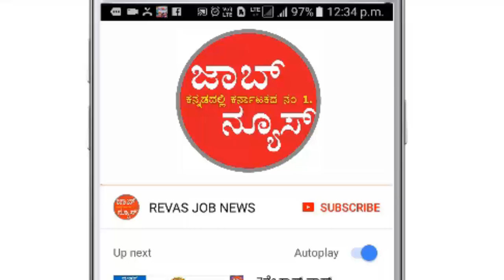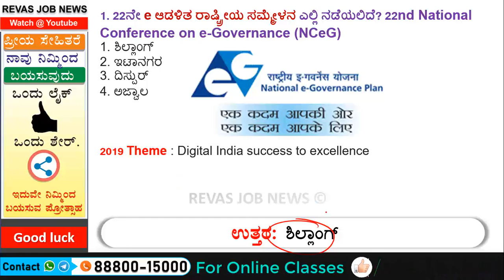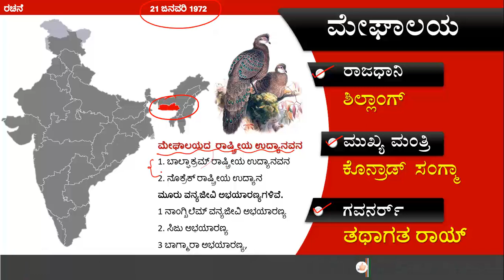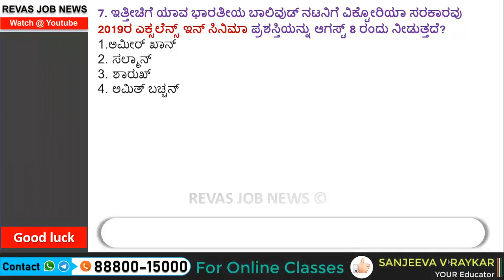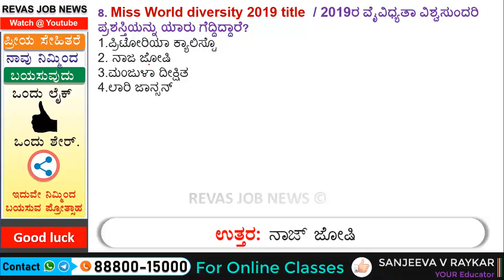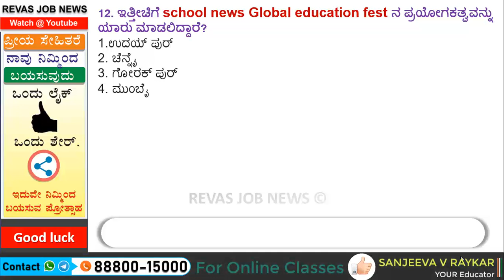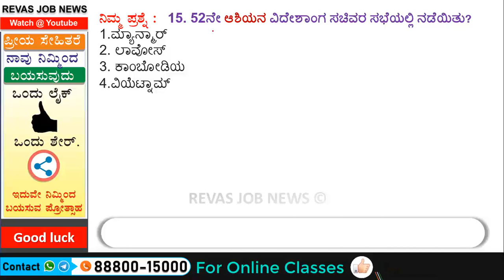🔴 7 August 2019 Current Affairs in kannada | Daily Current Affairs ಪ್ರಚಲಿತ ಘಟನೆಗಳು by Sanjeev Sir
7 August 2019 Current Affairs in kannada | Daily Current Affairs in kannada  August Current Affairs in kannada Revas  job news current affairs in kannada Prachalita Ghatanegalu,

credited to
1. Jammu and kashmir: By w:user:Planemad - Own workInternational Borders: University of Texas map library - India Political map 2001Disputed Borders: University of Texas map library - China-India Borders - Eastern Sector 1988 & Western Sector 1988 - Kashmir Region 2004 - Kashmir Maps.State and District boundaries: Census of India - 2001 Census State Maps - Survey of India Maps.Other sources: US Army Map Service, Survey of India Map Explorer, Columbia UniversityMap specific sources: [1],., CC BY-SA 3.0,
2. By NeGP Department CC0,
By Government of India from en.wikipedia to Commons by User:Fry1989 using CommonsHelper., Public Domain,

sheet of the flag of Thailand, Public Domain,